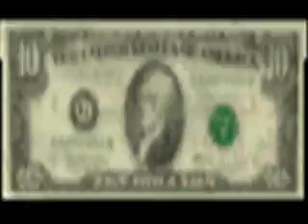Crazy Loop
Taking pictures with honeys
Spending all mo-mo-money
If you want it so badly
Then why don't you say so,lady.

You'll be hurt if you'll kiss me
You gotta gotta believe me
But if you want it so badly

And If you'd wanna take it back
You don't wanna take it back
You don't wanna take it back,my love
Don't you wanna love?
Babe,you don't wanna take it back
Don't wanna take it back
Back,back,back

They call me Crazy Loop
Gotta gotta be crazy loop
Gotta get a life
Oh,mom, I've tried
Gotta gotta be lonely